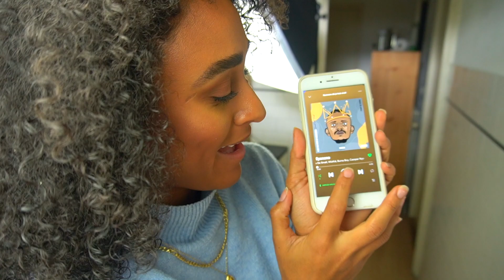2 ULTIEME VEGAN GERECHTEN VOOR €1,- ! | Coeshi Vanderpuye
BENODIGDHEDEN ONDERAAN BESCHRIJVING

Hi mooie mensen!

Veganistische gerechten hoeven helemaal niet duur te zijn en kunnen zelfs heel goedkoop zijn! Om dat te bewijzen maak ik in deze video twee heerlijke volle borden eten die allebei maar 1 euro kosten! Het is ongelooflijk maar waar :D Het is heel gemakkelijk om deze producten in bulk te kopen, waardoor je er omgerekend niet veel voor hoeft te betalen :)
Mocht je deze recepten namaken, vergeet mij dan niet te taggen in je creatie. Ik vind het superleuk om te zien wat jullie er van maken!

Bedankt voor het kijkennnn. Vergeet de video niet te liken, je te abonneren op mijn kanaal om de fam nog groter te maken (L) en mocht je vragen hebben, of misschien iets anders... Laat het achter in de comments! Ik vind het superleuk om jullie reacties te lezen.
Alvast bedankttttt

XOX!

LET’S CONNECT!

Muziek intro: Luna Morgenstern

Muziek video: Joakim Karud

BENODIGDHEDEN (voor recept bekijk deze video of bekijk mijn medium blog 🤗 )

* Rijst met bonen, spinazie en plantain * - 1 persoon met veel trek ;)

- 100/150 GR Zwarte Bonen
- 1 Gele Ui
- 1 Knoflook Teen
- Witte Rijst
- Spinazie
- 1/2 Plantain
- Zout
- Eventueel andere kruiden zoals Ras el Hanout

* Rijst met pesto, peulvruchten en champignons * - 2 personen

- Linzen (ongeveer een 1/4 cup)
- 1 Gele Ui
- 1 Knoflook Teen
- Zilvervlies Rijst
- Vegan Pesto
- 5 Kleine Champignons
- 200 GR Kikkererwten
- Zout